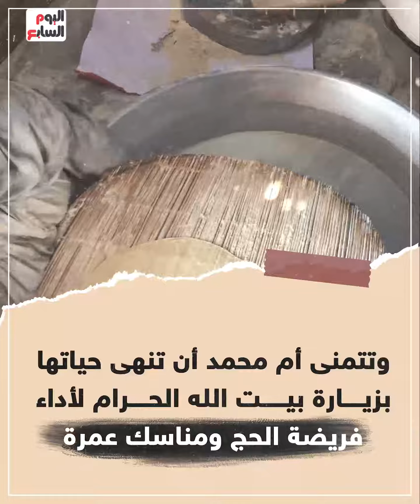عمرى كله قدام الفرن.. كفاح أم محمد مع أبنائها وعلاج زوجها